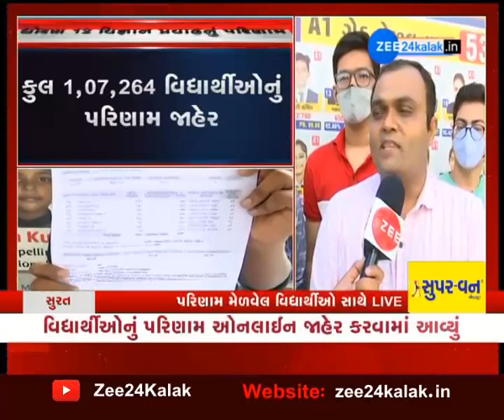Gujarat 12th Board Science Result Announced | Students Reaction On result Announced | ZEE 24 KALAK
જાહેર થયુ ધોરણ 12 સાયન્સનું પરિણામ
ધોરણ 12ના વિદ્યાર્થીઓની આતુરતાનો અંત આવ્યો છે. ધોરણ 12 વિજ્ઞાન પ્રવાહનું પરિણામ જાહેર થઈ ગયુ છે. આજે સવારે 8 વાગ્યે પરિણામ ઓનલાઇન જાહેર કરવામાં આવ્યું છે.